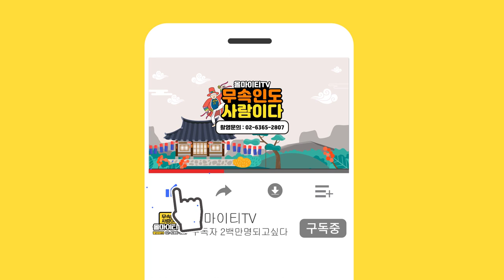★구독자 1000명 감사 EVENT★ 애동제자 선녀대신의 댓글리뷰 "궁금하면 와~ 점 봐줄게(무료점사?)" 동자님이 화났다?... 강북구점집 선녀대신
자막

★대표블로그★
-올마이티TV